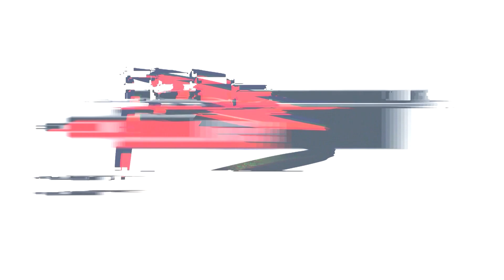Nina Brunner - Asterix Averell - A - Thal 2017